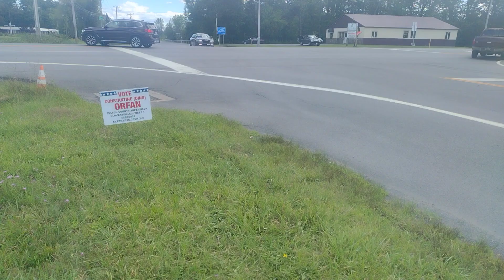She Got Hit By A Truck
Heya All,

        Sharing the recap of Mrs.Native getting hit by a truck on her way to work.
       it was a hit & run. she is okay, fractures and bruises.
      I will keep you posted about the progress of his prosecution, as he was identified.

I've started my blog, available on my free website and members app.
And also available is an online learning course for the basics of outdoor fundamentals.

Get Out There, Be A Native, & Go Beast!